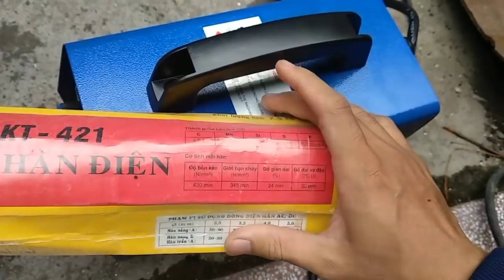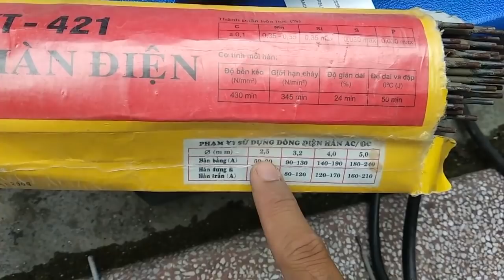MÁY HÀN ĐIỆN TỬ MINI giá chỉ 800K - Máy hàn gia đình - 0945 365 667 - 0937268508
MÁY HÀN ĐIỆN TỬ MINI  giá chỉ 800K -    Máy hàn gia đình

máy hàn điện tử x7-200G là dòng máy điện tử mini dùng cho gia đình , chỉ phù hợp hàn với que hàn 2.5 với đối tượng sử dụng rõ dàng . Nếu hàn xưởng thì nên đầu tư loại có công suất lớn hơn ...

Để mua hàng các bạn đặt hàng theo link để ship hàng tận nhà , và có thể thử hàn trước khi thanh toán , link sẽ có loại kèm dây và ko kèm dây , các bạn xem mua loại nào cho phù hợp nhé :